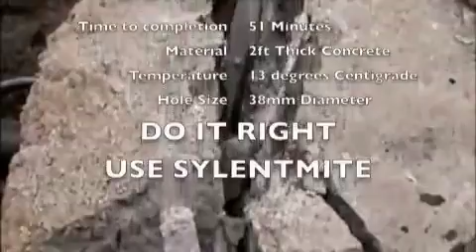The Sylentmite Waltz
Rock breaking concrete cutting stone and dimensional cutting Sylentmite, see it work in 49 minutes! the fastest rock splitting mortar on the market.